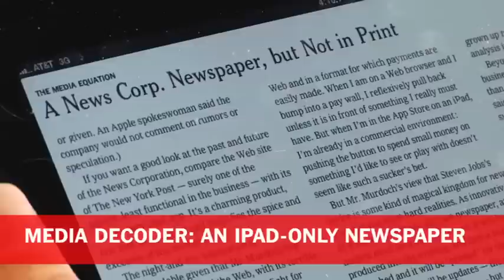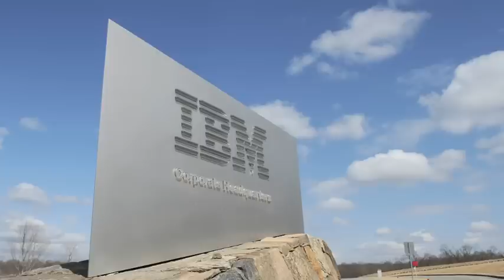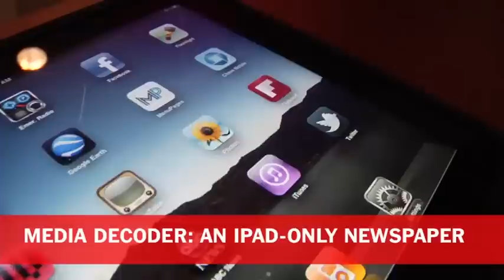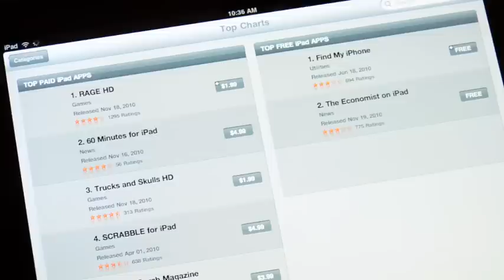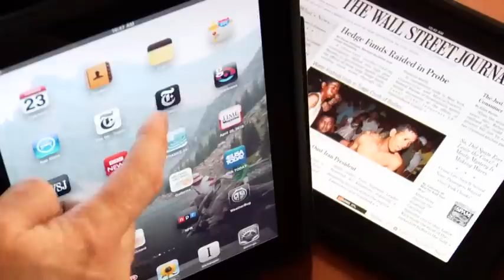TimesCast - November 23, 2010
North and South Korea exchange artillery fire; American companies have their most profitable quarter ever; and News Corps invests in an iPad-only newspaper.